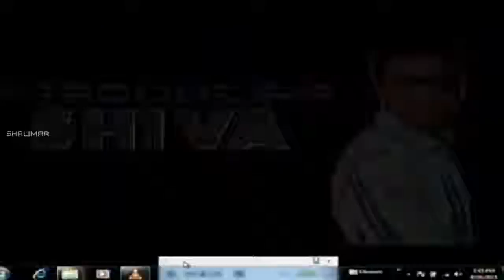Anaganaga Oka Chitram Movie Audio Launch || Shiva, Megha Sri, Vennela Kishore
Anaganaga Oka Chitram Movie Audio Launch . featuring Shiva, Megha Sri, Vennela Kishore,Sapthagiri, Jaya Prakash Reddy, Sayaji Shinde, Prabhas Sreenu, Prudhvi Raj. Directed by J Prabhakar Reddy and music is composed by Swaraj JDI.